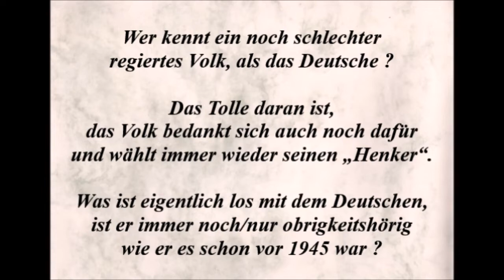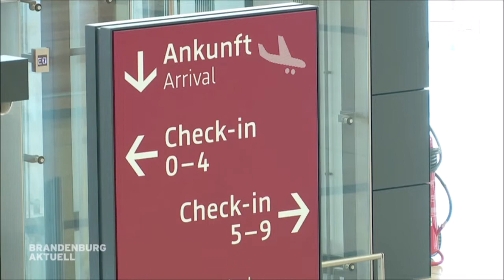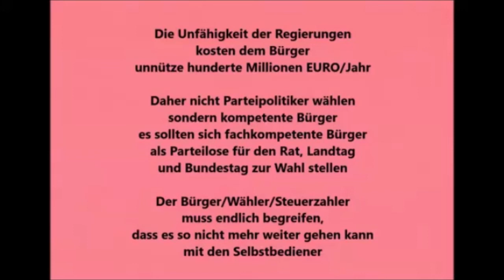Deutschland * Flughafen BER * Das Milliarden Grab Deutschlands * Dank unfähiger Politiker